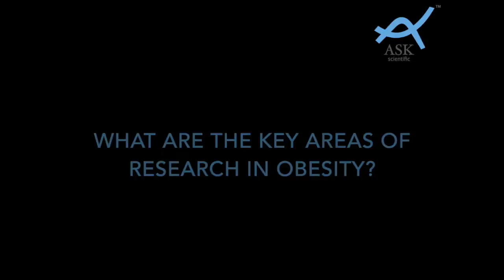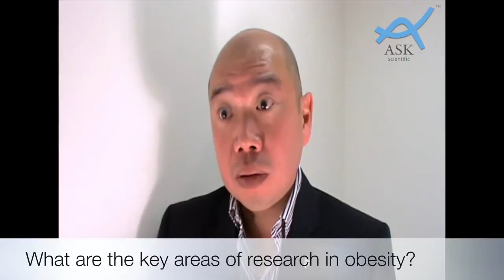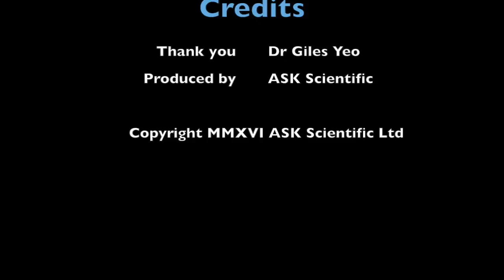ASK Interviews Giles Yeo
We interviewed Dr Giles Yeo, Director of Genomics, Department of Clinical Biochemistry, University of Cambridge. Dr Yeo speaks about research funding, publishing and the importance of science communication for researchers.